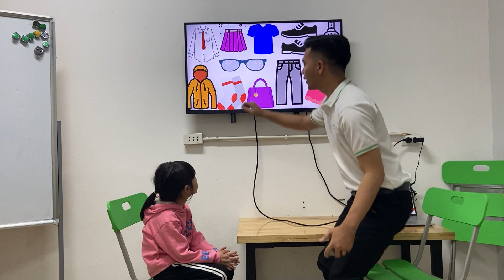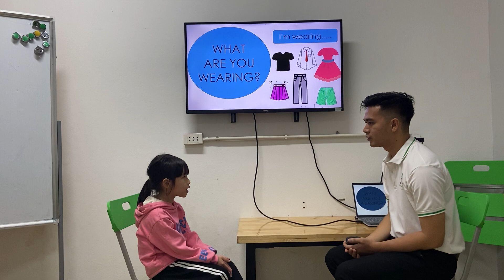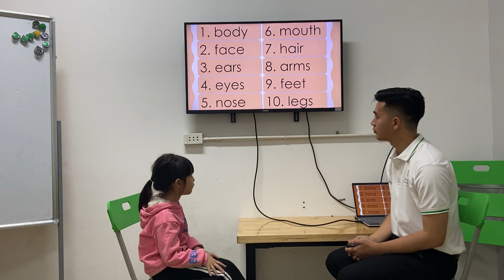KIDS 211 GRS Unit 4 6 Elsa